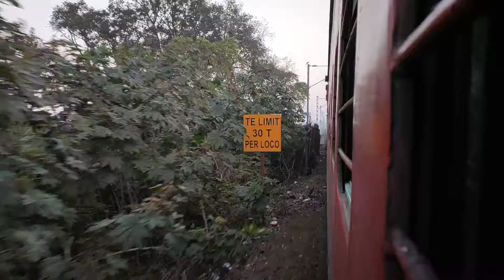महा विशालकाय गंगा नदी को रफ्तार में किया पार कोटा पटना एक्स्प्रेस